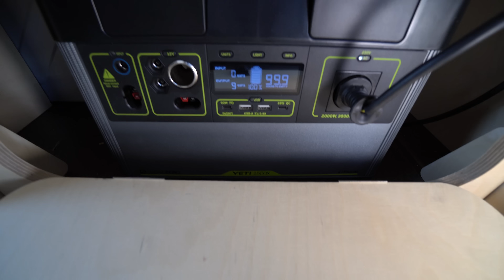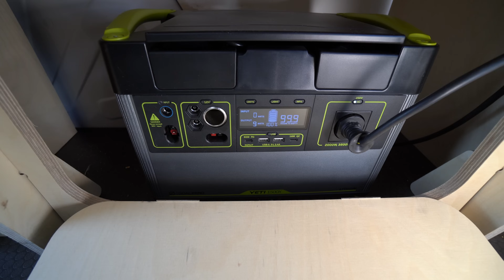WOHNMOBIL CAMPERVAN AUSBAUKIT VON HORNBACH